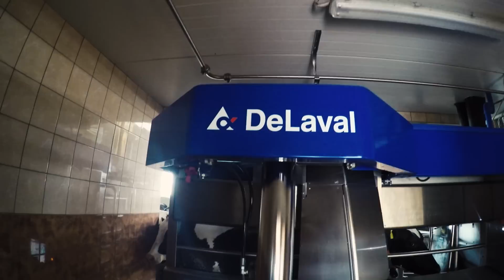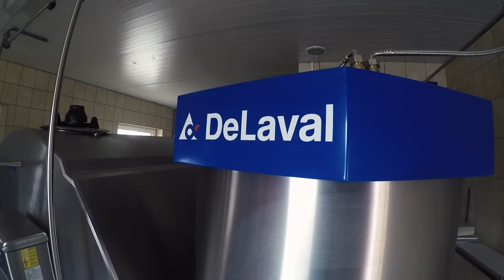Dzień otwarty nowoczesnej obory | VMS DeLaval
Dzień otwartych drzwi  obory z 2 robotami VMS DeLaval

Alicja i Andrzej Szczepańscy

Pomaski Wielkie

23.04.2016